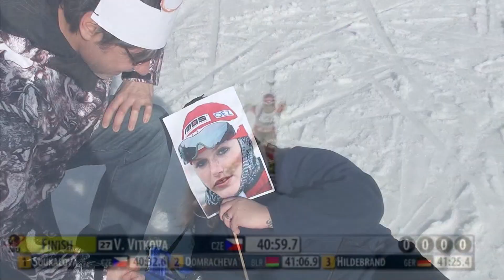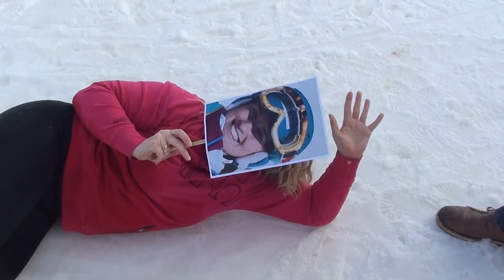Dámský klub startuje olympiádu v Soči